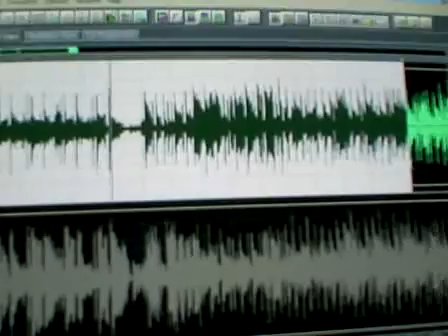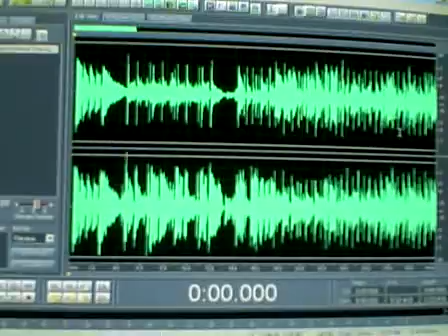Isolating vocals/instruments on some old songs (panning)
Using Cool Edit Pro (Adobe Audition)
Pulled up my Steely Dan clip again. I used just one channel that was instrumental for a few seconds. Many older songs have the vocals panned Left or Right. This is a how-to for a select number of songs. Good luck!